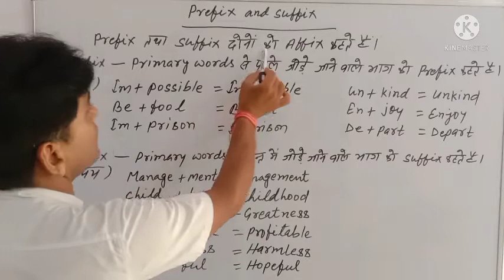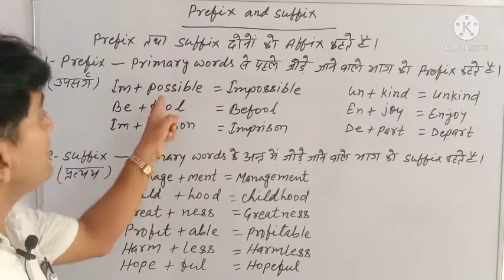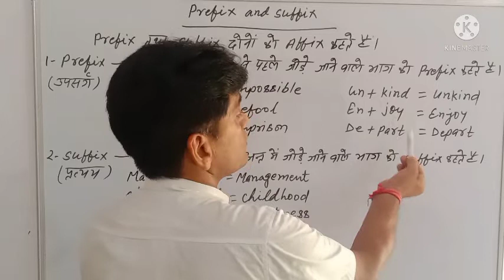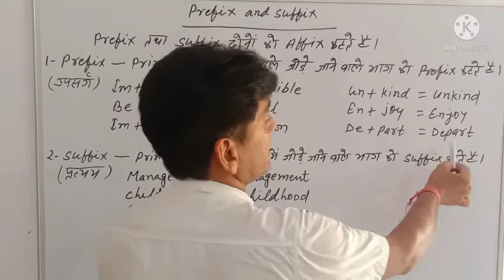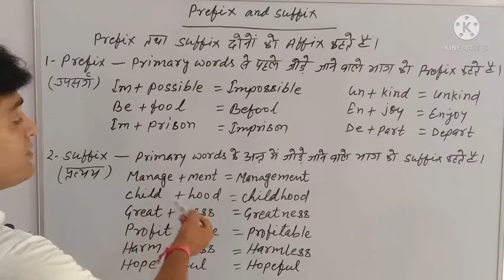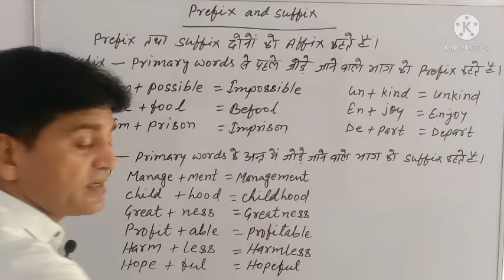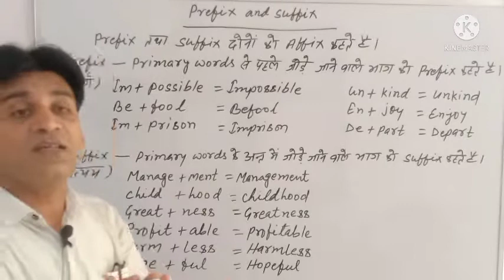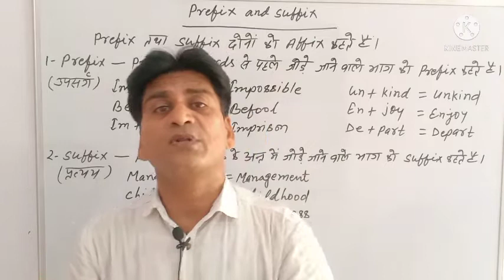PREFIX AND SUFFIX||NDA,CDS,ARMY,NAVY, AIRFORCE XY,SSC,BANK,11TH AND 12TH||MANOJ SIR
HELLO STUDENTS
THIS IS A TOTAL EDUCATIONAL CHANNEL HERE ALL YOUR DOUBTS WILL BE CLEARED AND VANISHED.